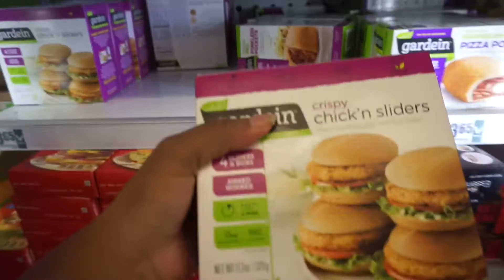VLOG| Future Concert, Feeling Insecure, and Healthy(ish) Food Haul.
Hey everyone!
I'm back with another vlog! In this vlog, I go to the Nobody's Safe Tour featuring Torey Lanez, Migos, and Future! I talk about my post 1L life and insecurities. I also take you grocery shopping with me and show you some of the food I bought!

I hope you like this vlog, if you do, let me know!